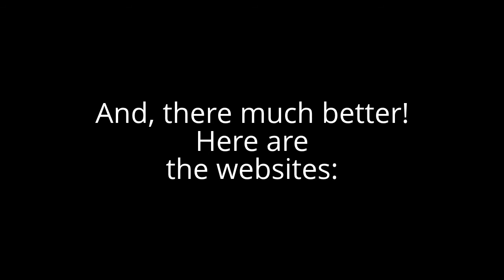Some Happy News And Some Sad News.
My Weebly Website & Stories!!

Post comments on my channel or on this video for more!!!
Thank's You Guys!!